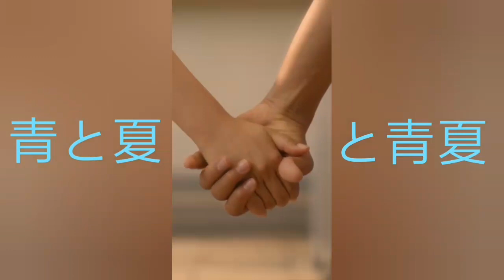PV Ao-to-Natsu to Ao-Natsu | Mrs. GREEN APPLE × Ao-Natsu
The Movie "青夏 Ao-Natsu 「きみに恋した30日」" will release on 2018.8.1

Cast:
Wakana Aoi - Rio
Hayato Sano (M!LK) - Ginzo
Seika Furuhata - Marika
Takumi Kizu - Sukezane
Rinka Kumada - Aya
Atomu Mizuishi - Namio
Shiori Akita - Satsuki
Reo Shimura (SUPER★DRAGON)  - Takaya

KEEP SUPPORT HAYATO! :)